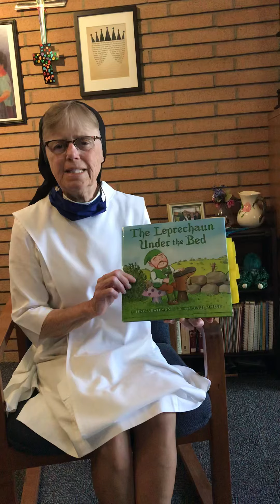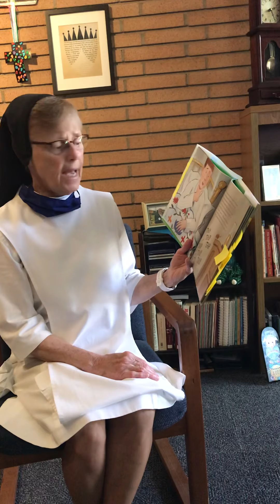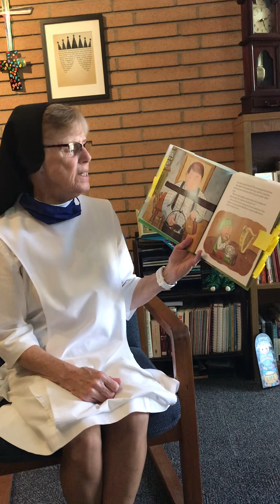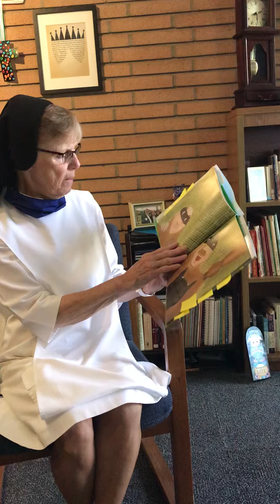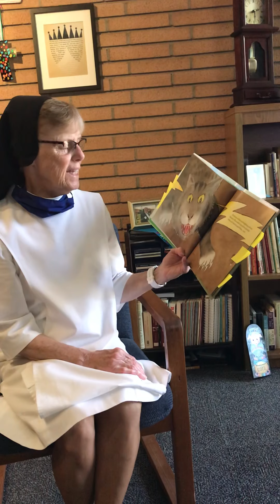Story time with S. Johnellen: The Leprechaun Under the Bed by Teresa Bateman